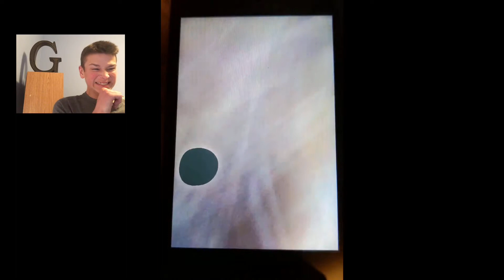Reacting to Hilarious Childhood Videos!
In this video, I reacted to clips from 5 years ago! These videos were recorded with a super old iPod, so the quality is bad sometimes. This vid is hilarious. See ya 👋